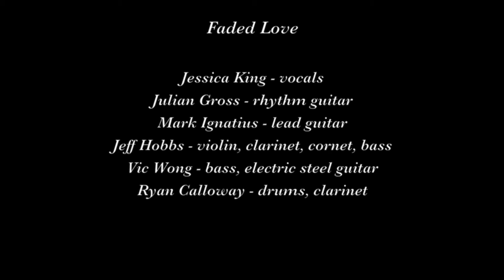Faded Love "Sharp Cutting Wings"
Faded Love plays "Sharp Cutting Wings" on May 30, 2019 at the Rite Spot Cafe in San Francisco.